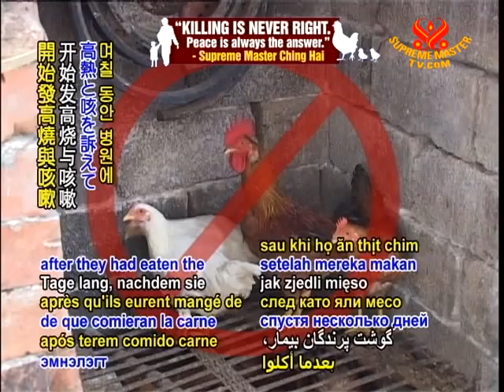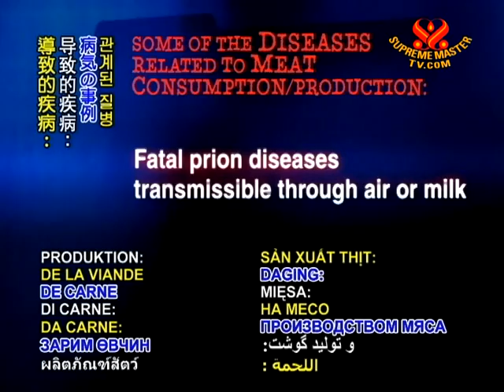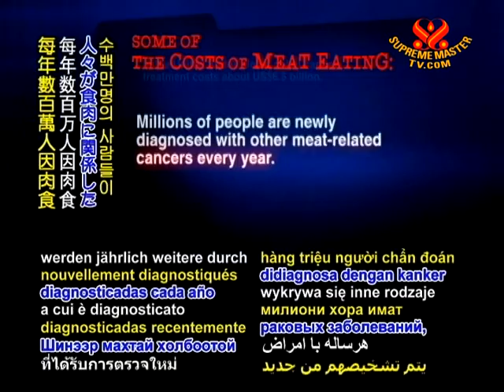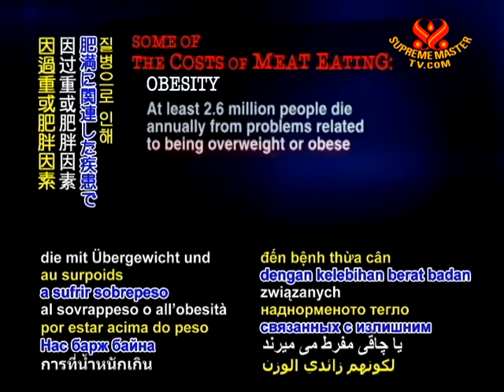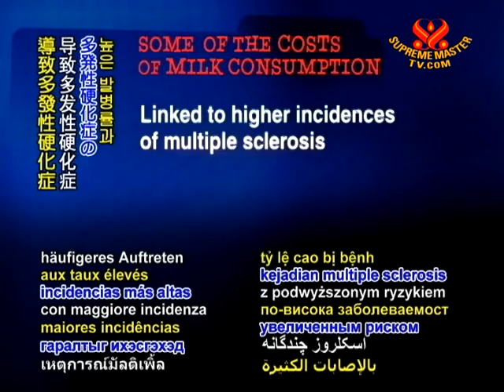Cambodian mother and son die of bird flu